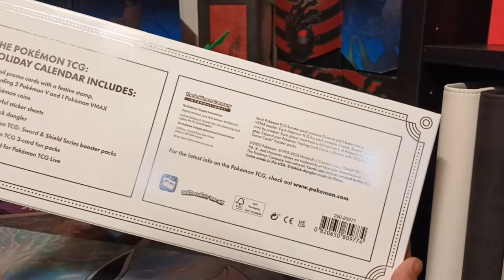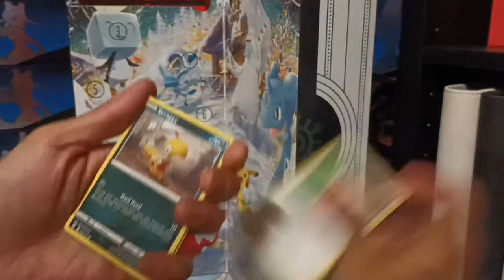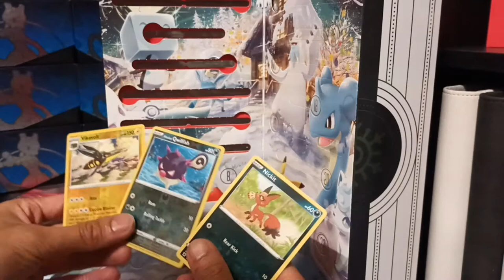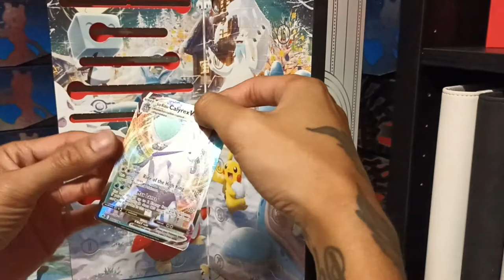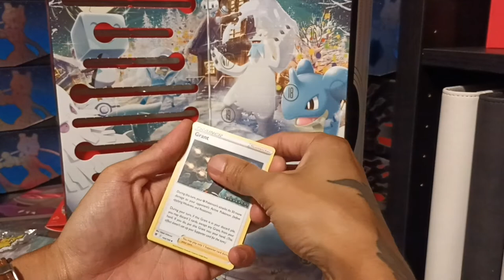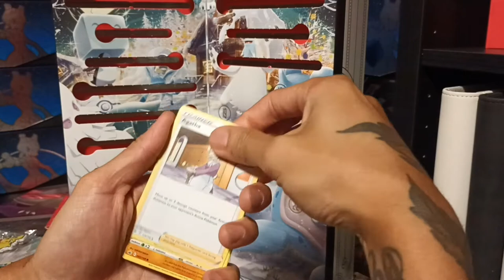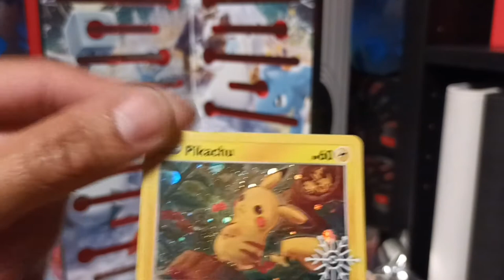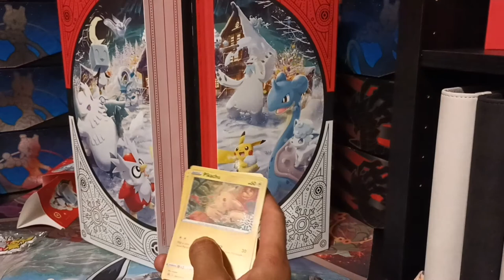Unboxing Holiday Calendar - Super Great !!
|Holiday Calendar|
Super great for collectors!!

My oppinion it's worth it of you want to collect all the Promo cards , coins and others stuffs!!!